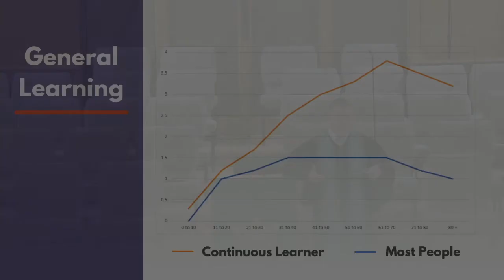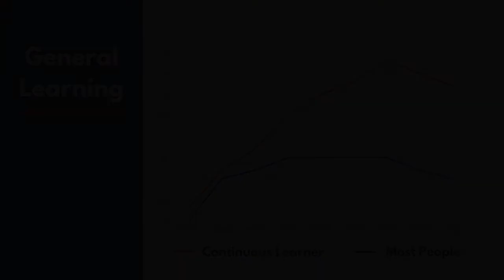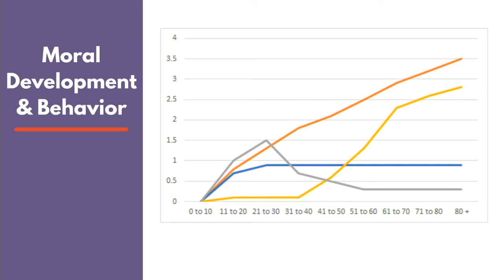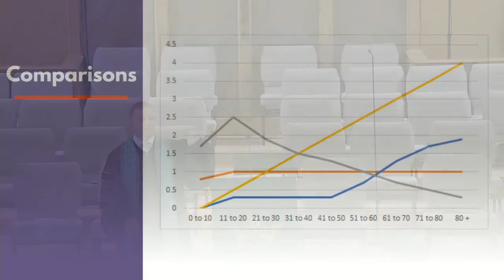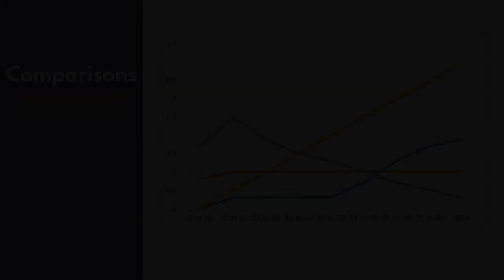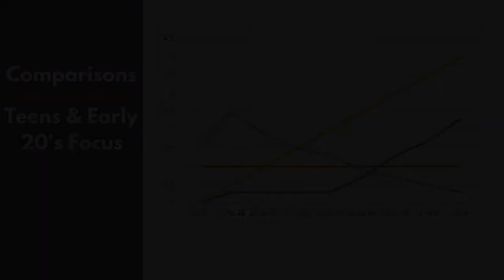Full Sunday Service 10/17/2021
Reading from the gospel
Matthew: 7-13, 24-27